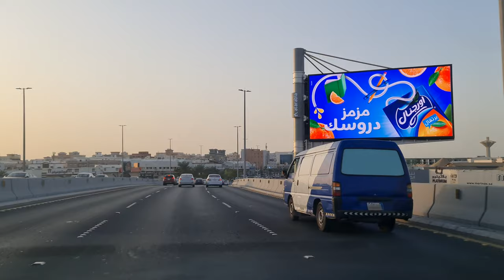Galaxy Note 20 Ultra As DASHCAM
I tried my Galaxy Note 20 Ultra as Dashcam in 4K settings.